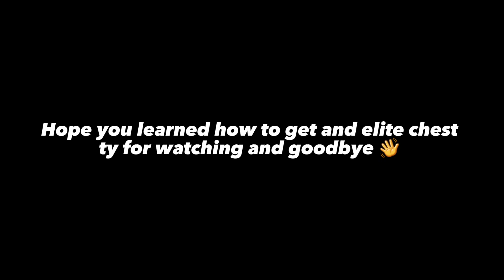Rocket Royale - HOW TO GET AN ELITE CHEST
hope you learned how
share this to the other rr players who need help
bye hope you enjoy the vid